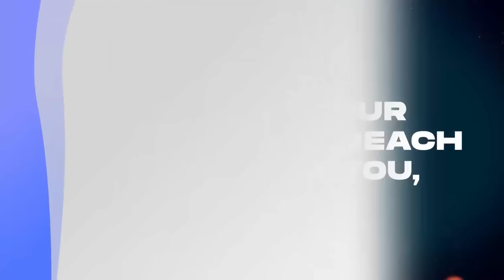NATURE SPIRITS AND POWERS! GREAT LION CLASHES WITH MAAME GRACE